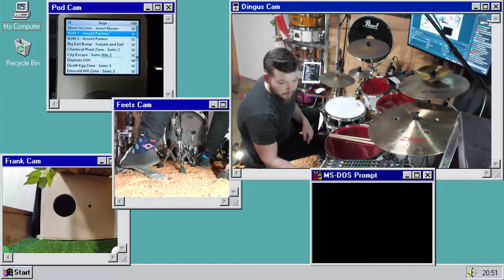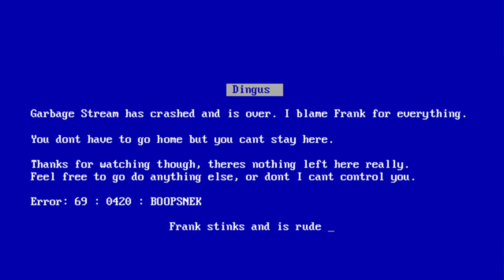Help, it's Garbage Time. (23rd September 2021)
Garbage Stream vod from 23rd September 2021

Muted sections: 6:00 - 12:00

Timestamps:
00:00 - Begining
3:17 - He speaks!!
4:11 - He appears!!
5:44 - Super Gouls 'n Ghosts (Muted at 6:00)
8:03 - Macintosh Plus (Muted)
12:05 - Dragonball Durag
15:57 - Passport - Windows 3.0
19:06 - Stomp - Windows 3.0
22:27 - San Andreas Theme
24:22 - Arthur Theme
25:50 - Giorno's Theme
31:28 - Katamari Damacry
36:44 - Terran Theme - StarCraft
41:36 - BGM 1 - Arnold Palmer
44:09 - Sega GT 2002
47:11 - Rolling Start! - Daytona USA
50:58 - Duane's Theme
53:40 - Food Mart
55:40 - Bork Till You're Dead
57:29 - K.K. Disco - Qumu
59:55 - Ending